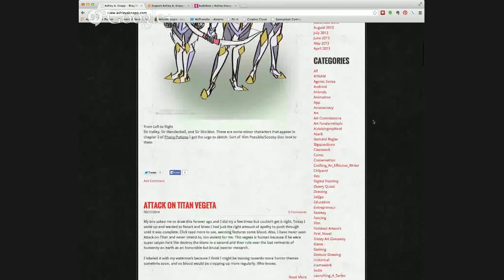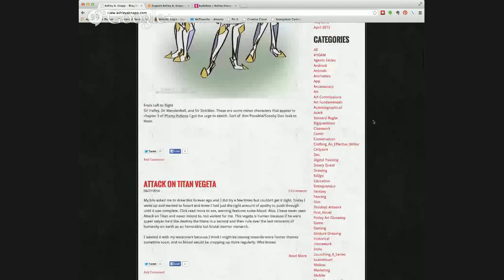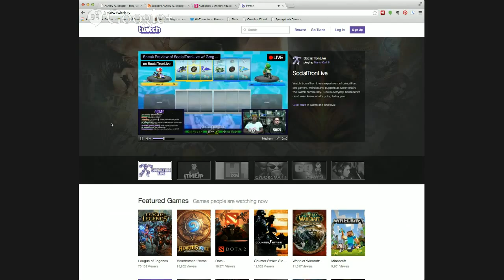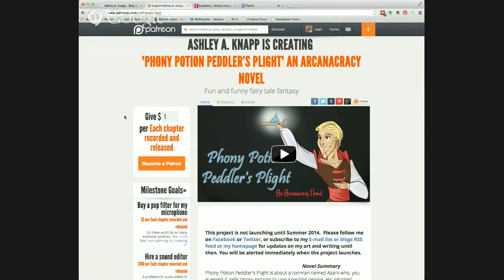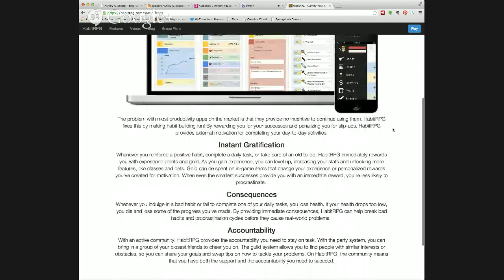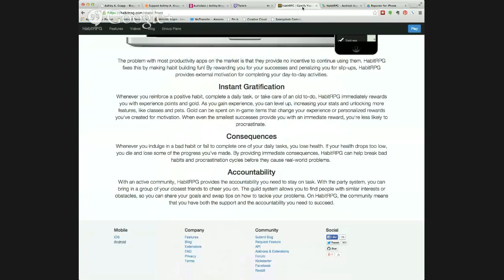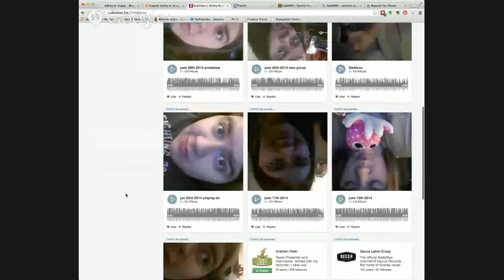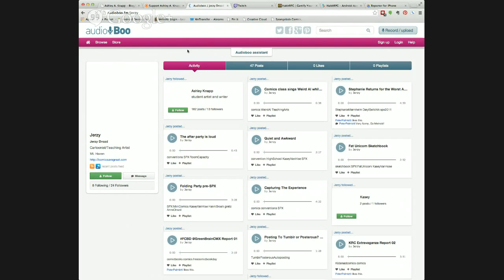Reflection with Intention, with Ashley Knapp - LIA 106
Exploring more of the benefits of reflection & new reflection strategies on the Lean Into Art Cast!

The value of reflecting on one's work and experience has bubbled up repeatedly on the Lean Into Art Cast. Reflecting with intention helps you:
 - Focus on an upcoming task
 - Improve memory retention
 - Clarify your intended goals and perceived outcomes
 - Find valuable insights for career course-correction

But what are "reflection strategies?" Is it simply keeping a journal? A private blog? Scraps of notes on index cards? Should this journaling be private, or is there any benefit to be found in sharing it?

This time we're joined by Ashley Knapp a cartoonist and author who has explored many reflection methods in an effort to reach readers and improve her work. Together we'll unbox how reflecting more intentionally can improve your work and help clarify your message to potential readers.